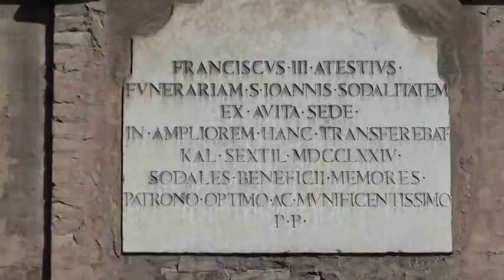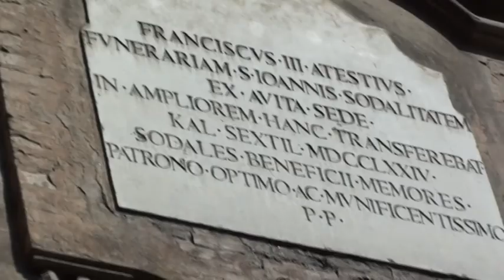San Giovanni Battista a Primavera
nel periodo della Pasqua la Rectoria San Giovanni Battista a Modena,la Chiesa nell' esterno impeccabile,dovuto sopratutto ai volontari dell'ArciConfraternita di San Giovanni Battista della Buona Morte,ripristinando l'area cortiliva con le 70 ortensie e i suoi 5 alberi nonchè sanitizzando le antiche mura metodicamente.